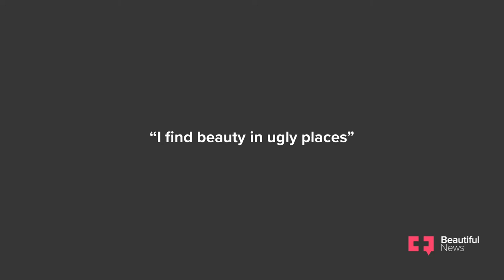The photographer without a camera | Beautiful News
Ben Moyo falls in love every time he takes a picture. With a gift for scratching beneath the banal surface of everyday life, the young photographer unearths beauty in overlooked places. Talented and passionate, creative and perceptive, he has risen to Instagram fame using only his phone.